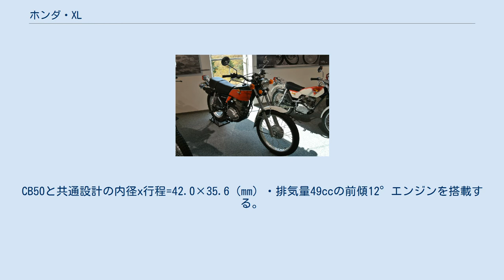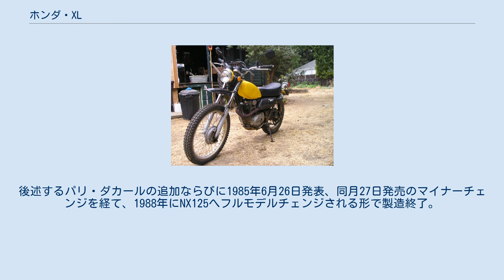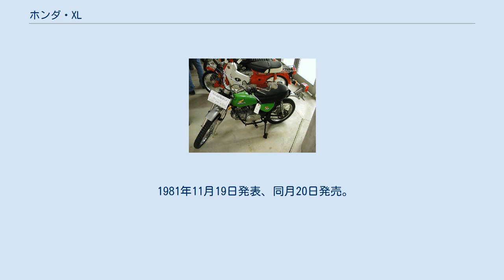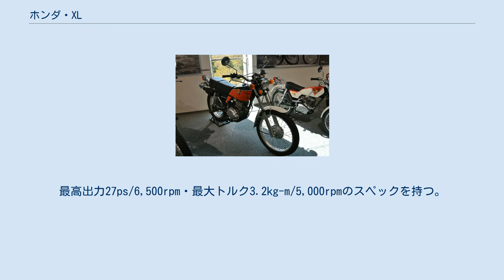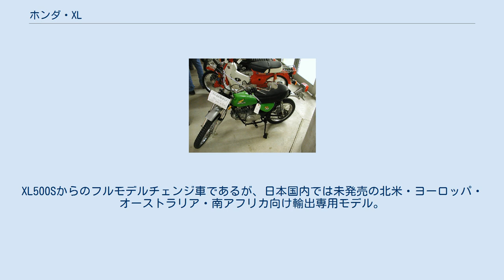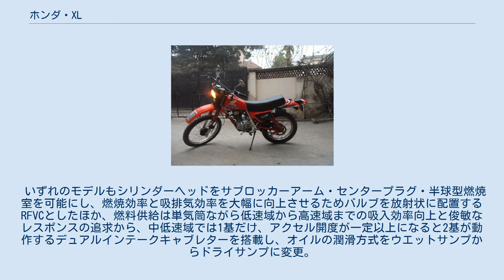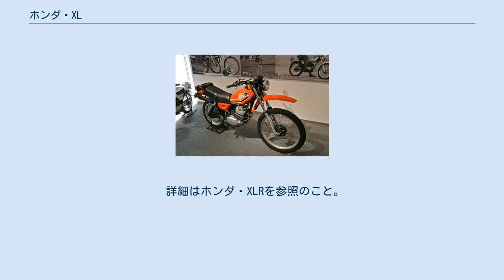ホンダ・XL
XL(エックスエル)は、本田技研工業がかつて製造販売したオートバイのシリーズ商標である。
 CL・SLに続く4ストロークガソリンエンジンを搭載するデュアルパーパスモデルに使用された商標である。
初出は1972年に発売されたドリームSL250Sの北米向け輸出仕様車にXL250として使用された。
海外向け輸出仕様車は後にSLシリーズから車名変更を行ったモデルを追加したほか、日本国内仕様車は1975年5月に発売されたXL125・XL250から販売開始。
さらにモデルチェンジや排気量別バリエーションのほか、搭載エンジンも当初の単気筒以外にV型2気筒を搭載する派生モデルも追加された。
 1980年代には、後継のXLX・XLR・XRシリーズへモデルチェンジされ日本国内での商標としての使用は終了したが、1990年代・2000年代には他モデルをベースにして復刻されたほか、日本国外では2010年代前半まで本商標を使用するモデルが製造販売された。
 ※海外向け輸出仕様専用モデルを除き発売日などは日本国内向け仕様に準拠して解説を行う。
 1972年から製造販売された第1世代ならびに1990年代以降に復刻されたモデルで車名はDegreeを除きXL+排気量。
また復刻モデルを除いた共通事項として6V電装ならびに空冷SOHCエンジンを搭載する。
また一部モデルはSLシリーズからの車名変更と小改良を実施のみである。
 XL50 XL70 1977年から製造された海外向け輸出専用モデルで日本国内向け仕様のXE50に相当するモデル。
CB50と共通設計の内径x行程=42.0×35.6（mm）・排気量49ccの前傾12°エンジンを搭載する。
 1974年から北米向けに製造販売されたSL70から車名変更した輸出専用モデル。
排気量72ccのスーパーカブ系前傾80°エンジンを搭載する。
 1977年から製造された海外向け輸出専用モデルで日本国内向け仕様のXE75に相当するモデル。
内径x行程=48.0x41.4（mm）・排気量74ccの前傾12°エンジンを搭載する。
 1974年から北米向けに製造販売されたCL100をモデルチェンジした輸出専用モデル。
内径x行程=53.0×45.0（mm）・排気量99ccの前傾12°エンジンを搭載する。
1979年に後述するXL100Sへモデルチェンジされ製造終了。
 1973年から製造販売されたSL125Sからのモデルチェンジ車である。
ダイアモンド型フレーム、前輪はホイールサイズ21インチでサスペンションがテレスコピック、後輪は18インチならびにスイングアームとしたほか、エンジン始動はプライマリーキック、マニュアルトランスミッションは5速を搭載するが、エンジンはモデルイヤーにより以下の差異がある。
 122ccモデルは海外向け輸出仕様車のみで日本での販売は行われなかったほか、マフラーもダウンタイプを装着する。
 124ccモデルは1975年5月16日発表、同月17日発売で型式名L125の日本国内向け仕様が販売された。
本仕様ではマフラーをアップタイプに変更したほか、海外向け輸出仕様車では仕向地によってタコメーターの有無などの差異がある。
また前輪フェンダーは本モデルと後述するXL250が日本国内向け仕様のみ可動式ダウンタイプを装着する。
 XL175 XL250 1973年海外向け輸出仕様 XL250 1975年日本国内向け仕様 ホンダコレクションホール所蔵車 1973年から製造販売された海外向け輸出専用モデル。
XL125と同一の車体に排気量を173ccまで拡大したエンジンを搭載する。
1979年に後述するXL185Sへモデルチェンジされ製造終了。
 1972年初頭に北米地区で販売開始。
日本国内では同年4月10発表、同月11日からドリームSL250Sの車名で販売開始。
またヨーロッパ向け仕様は車名をSL250Sとした。
本シリーズでは、後継も含め250ccクラス以上のモデルのみ4バルブエンジンを搭載する。
 1973年には日本国内向け仕様が販売終了。
ヨーロッパ向け仕様も車名をXL250へ統一。
 1975年に車重が136→148kgへ増加するとともに最高出力が22→20psへダウンする大幅なマイナーチェンジを実施。
同年5月16日発表、同月17日発売で型式名L250の日本国内向け仕様が販売された。
 1978年に後述するXL250Sへモデルチェンジされ製造終了。
 復刻モデル いずれのモデルもベースとなった他...